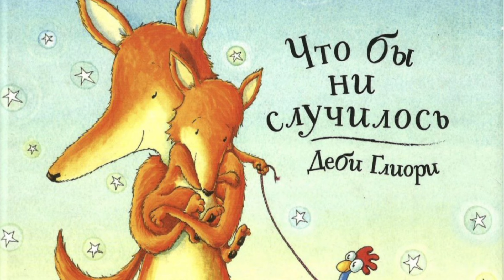Я тебя люблю Сказка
Сказка детям
Деби Глиори
ЧТОБЫ НИ СЛУЧИЛОСЬ

Приятного прослушивания ❤️